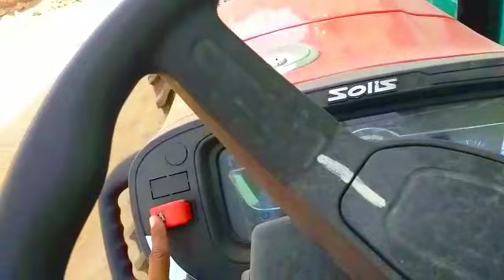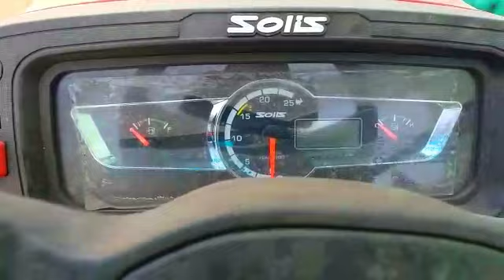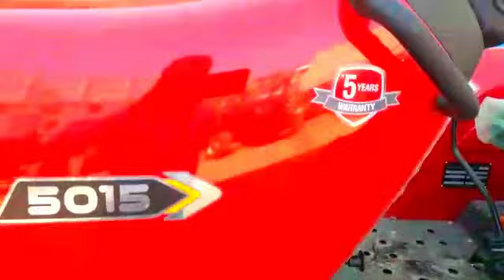Solis 50 hp 4wd | Solis Yanmar | 50 hp tractor full review with price | सोलीस यानमार 5015 4wd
Solis 5
solis 5015 tractor
solis 50 hp tractor
solis 55 hp tractor
solis 5015
solis 50 4wd
solis 5015 tractor price in india
solis 5015 4wd
solis 50 hp
solis 50 2wd
solis 5015 e